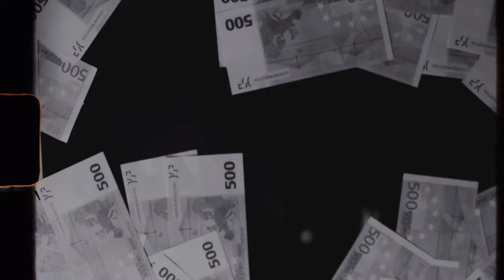Bella Rose - Rudegyal Tingz (Official Music Video)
Bella Rose®
Bella Rose - Rudegyal Tingz
Prod By : Wizical Beatz
Songwriting: Bella Rose
Mix & Mastering By : Joel
Video Edit: FlyNunexx

'Rudegyal Tingz' gaat over de dagelijkse struggle van voornamelijk de jeugd in Suriname om te kunnen overleven hoe moeilijk het ook is.
Grotendeels van de mensen in Suriname hebben het momenteel met de schommelende koers zwaar en Bella Rose wil met deze single een ode geven aan alle hardwerkende ouders en de jeugd die toch op de een of andere manier een hossel vind om te kunnen surviven.

De Dancehall single is zelf geschreven door Bella Rose en los van 'Sranan Tongo' zijn er in de single ook invloeden van de Jamaicaanse taal genaamd  'Patwah' te horen.

Volg Bella Rose op social media om haar muzikale carrière te volgen.

Lyrics:

Aaah Aaah Aahaah Ahaaah.. Real Badgyal Tingz.. Oe Ready
Sim Simma Na Mi Aba Sroto Fie Bimma
Mi No Kong Foe Plei .. Mi No Kong Foe Benij
Na Money Mi E Soekoe Tap A Dek Mi E Loekoe
Mi No Danga Djoegoe Djoegoe
Badgyal E Opo Froekoe Ina Manteng .. Soh Mi E Dweng
No Denki Foe Kanga Tak Taki ..Mi Naabie Teng
JaggaJaggaJauw A Diesie Ne Frede Foe Blauw
Mi Siekie & Mi Chipie Iem Sab Dat Mi Lauw

A Rudegyal Tingz Mi Ne Frede x2
Tak Sa Oe Wani Me Soekoe Mi Brede
Badman Copi We Lit A Faja
Faja Tapoe Faja A Dies E Trong Lava

Mi ne ston wakti wang mang foe kon zorgoe mi x2
if ano cash ye taki ie kang skoifie
me long baka mi papiera .. me singie
no froes mi edde mi no danga no wan weerie

Man down inna netie , mi gado a boi diesie ne seki
ie be wan plei bigi bigi , now a bigie teng joeroe doro
a joeroe foe na basi no denki foe tjaar eng kong
a joe wawang o lasie X2

Ja moe pe fayamang pe fayameid de
afoe marwina moengo meisje nai fele
if na wooko miem wooko soekweng tapoe staatie
mjanga mi hossel mi pampila nai patie
me holi taanga mi nai gi aba
no wan liebiesama e bookom saka
gadoe am fesie de bigisma nam baka
if me meke moeitoo a liebie moes foe waka

Waaaaaaah

Copyright by Bella Rose 2019